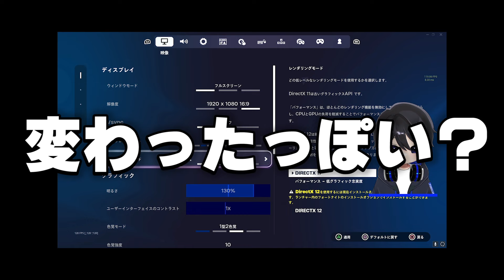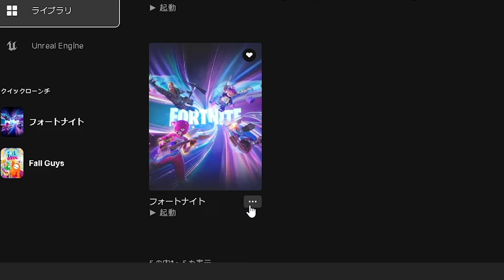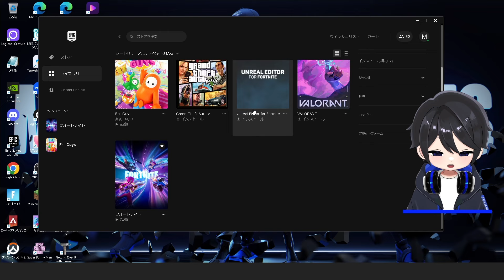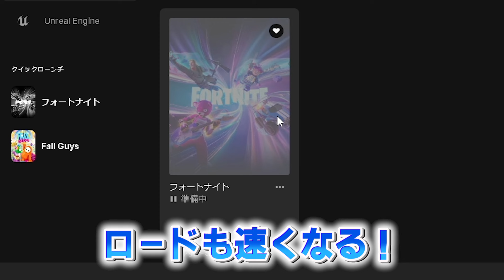【やらないと損】FPS爆上げ・軽くなるシーズン2対応の設定を紹介！【フォートナイト豆知識 解説 小技】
【スポンサー企業様】：株式会社Tenorshare
Win/Macデータ復元ソフト4DDiG

Win/Macファイル修復ソフト4DDiG File Repair
Winパーティション管理ツール4DDiG Partition Manager
コピー＆ペースト用→

-LANPLAY -NOSPLASH -USEALLAVAILABLECORES

クリサポ  JAPO (Twitterで# じゃぽ宛て で画像ツイート頂けると100％返信します)
🔴とくじゃぽのTwitter↓